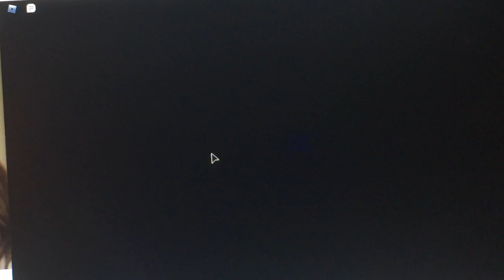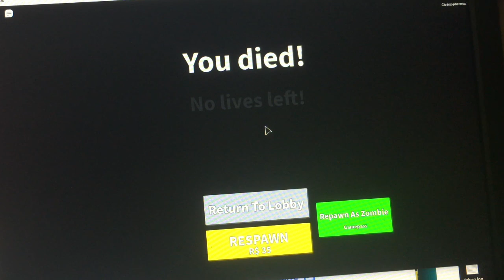Field Trip Z: Mission Failed (Nathan Ending)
This video is a failed